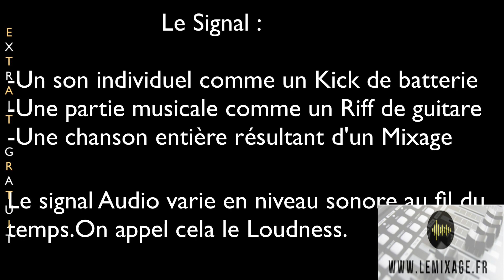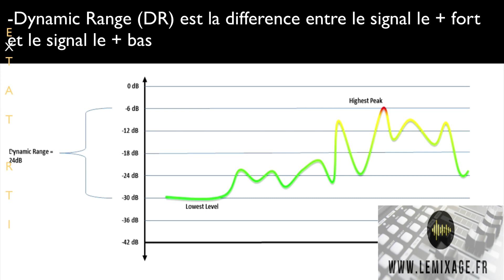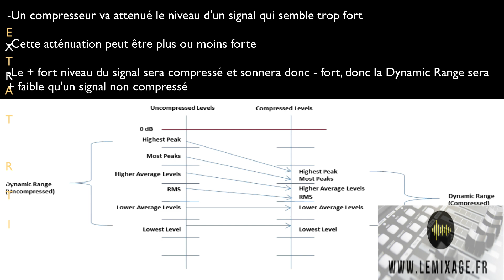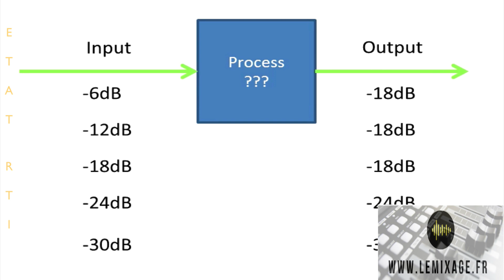Compresseurs La Theorie